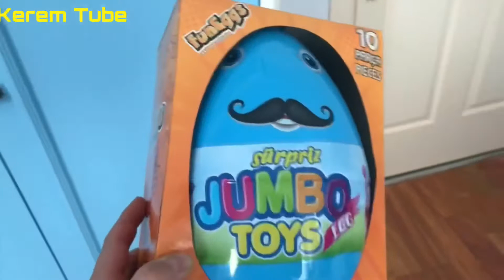حفلة عيد ميلاد علي أوراس !! 🎂 !! حفلة عيد ميلاد سعيد